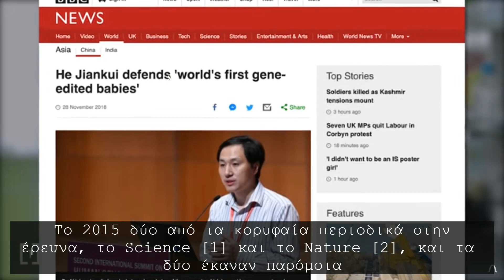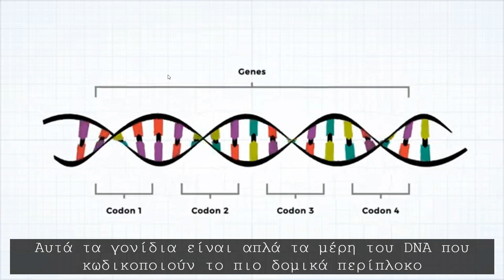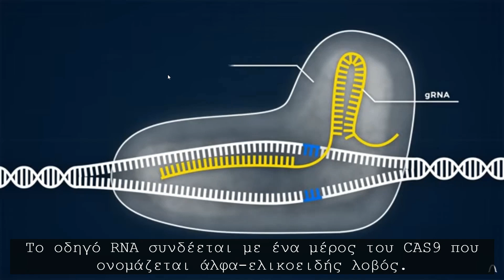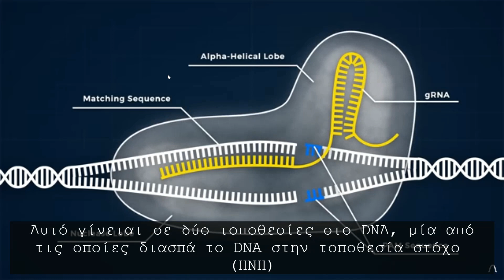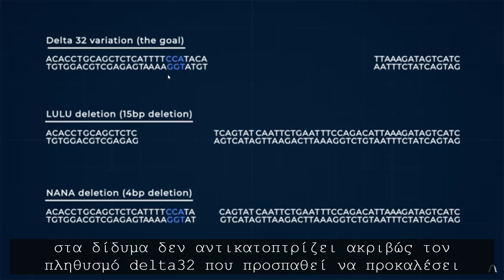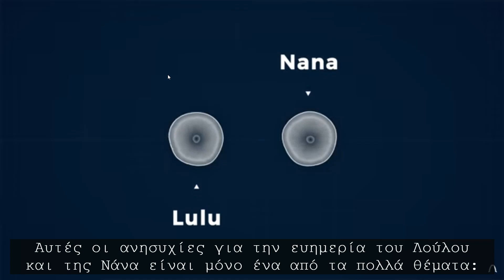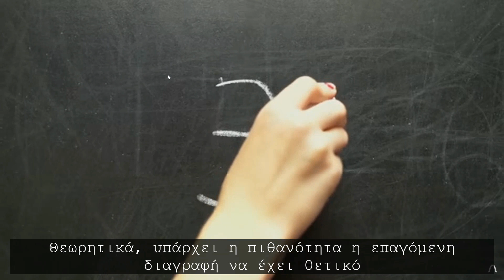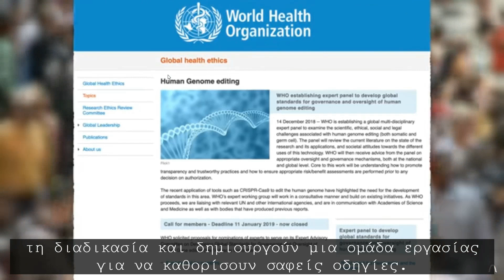ΓΕΝΝΕΤΙΚΗ ΜΗΧΑΝΙΚΗ_ΞΕΚΙΝΗΣΕ Η ΓΕΝΝΕΤΙΚΗ ΤΡΟΠΟΠΟΙΗΣΗ ΑΝΘΡΩΠΩΝ-DNA-CRISPR/Cas9-ΒΛΑΣΦΗΜΙΑ ΠΡΟΣ ΤΟΝ ΘΕΟ.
ΕΠΙΣΤΗΜΟΝΕΣ ΓΕΝΝΕΤΙΚΗΣ ΜΗΧΑΝΙΚΗΣ ΕΧΟΥΝ ΠΡΟΧΩΡΗΣΕΙ ΣΤΗΝ ΤΡΟΠΟΠΟΙΗΣΗ ΤΟΥ ΓΕΝΝΕΤΙΚΟΥ ΚΩΔΙΚΑ ΤΩΝ ΑΝΘΡΩΠΩΝ ΜΕ ΤΗΝ ΤΕΧΝΟΛΟΓΙΑ CRISP ΠΟΥ ΔΙΝΕΙ ΤΗΝ ΔΥΝΑΤΟΤΗΤΑ "ΜΟΝΑΡΙΣΜΑΤΟΣ" ΤΟΥ DNA , ΚΑΤΙ ΠΟΥ ΑΝΟΙΓΕΙ ΤΟΥΣ "ΑΣΚΟΥΣ ΤΟΥ ΑΙΟΛΟΥ" ΚΑΙ ΟΔΗΓΕΙ ΣΕ ΕΝΑΝ ΔΡΟΜΟ ΧΩΡΙΣ ΕΠΙΣΤΡΟΦΗ.

Το CRISP ανοίγει τη δυνατότητα να τροποποιήσουμε πολλές «λεπτομέρειες» από το μέλλον του ανθρώπου - όπως το ύψος, το βάρος, το ανοσοποιητικό του σύστημα ή αν θα βιώσει επώδυνες ασθένειες ή όχι. Η τεχνολογία αυτή μπορεί έτσι να καθορίσει όχι μόνο μια νέα εποχή του ανθρώπου. Μπορεί να καθορίσει νέα είδη του ανθρώπου.